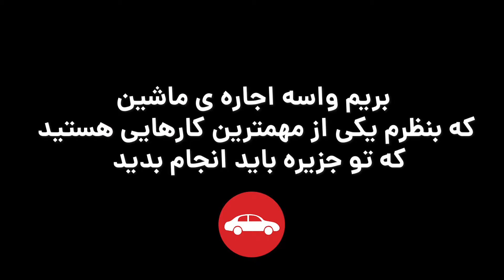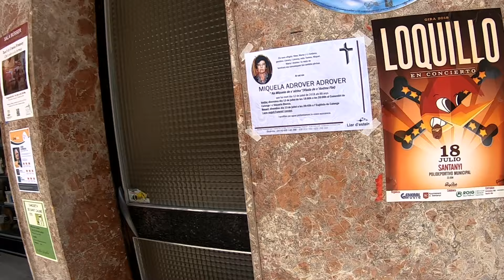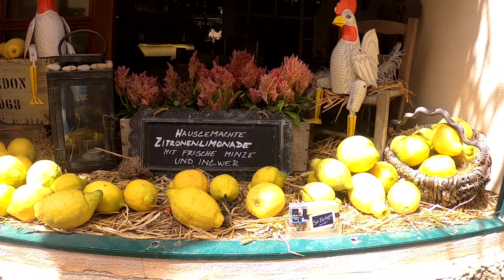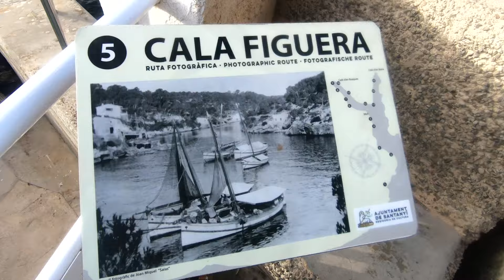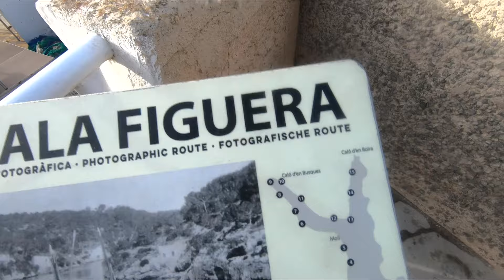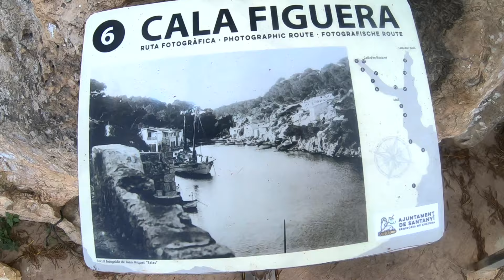Mallorca 1 🇪🇸 !رفتم بهشت اسپانیا٬ جزیره مایورکا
پارسال سفری کاری داشتم به جزیره ی مایورکا تا چندتا فیلم تبلیغاتی بسازم
و تصمیم گرفتم در کنارش ولاگ درست کنم

سفر به بهشت اسپانیا - جزیره مایورکا